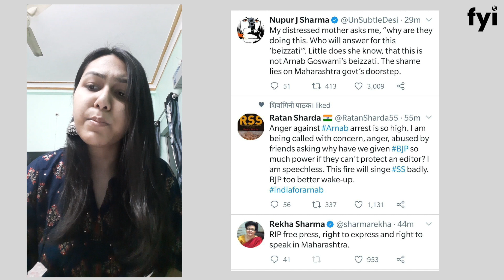The Arnab Goswami Arrest Case | Why Did Arnab Goswami Get Arrested? | FYI - 14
In the fourteenth episode of FYI, Sukanya elucidates the complete story behind Arnab Goswami's arrest case. Arnab has hit headlines in the recent weeks for being named in the TRP Scam case and now in the abetment to suicide case.

About us: There was an idea. An idea to bring to the world, an editorial that was written by students, for the students. The highlight of any major institution, is often the editorial it manages, and hence was born the inspiration for VIT Today. For an institution, that represents a wide demographic of students, what better way to represent them all, than by giving them a voice, a platform, where their ideas needn't be censored, and their writings be preserved for every generation henceforth. Join us, and traverse the world of news, sports, fashion, entertainment and a whole lot of others through the lenses of people who think the way you do.
Connect with VIT Today:

In Collaboration with:

The Global Education Leadership Forum
Global Citizen India
Teach for India
In support of HeforShe